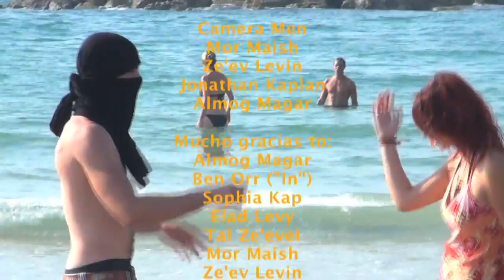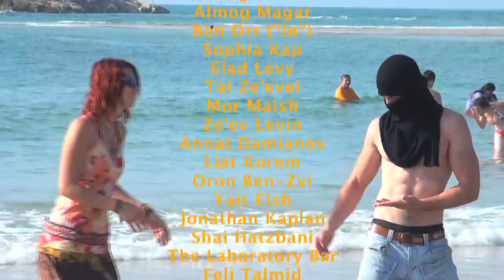La La Li La; Tides of Clementines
Aided by a private ninja, Neil La-Bong sets out to get La La, the modestly-verbal clementine goddess. Along the way trouble awaits. Will he succeed? should I answer this question here? is it a good idea?

A very short film by Jonathan Weiss.

Starring
Gil Cohen
Tohar Nidam
Almog Magar
Annat Damianov
Jonathan Weiss

Featuring
Oron Ben-Zvi
Yair Fish
Liat Korem
Ze'ev Levin

Camera & Sound Men
Mor Maish
Ze'ev Levin
Jonathan Kaplan
Almog Magar

Written, directed and edited by Jonathan Weiss.

Special thanks to Ben Orr, Tal Zeevei, Elad Levy, Sophoa Kap, Ze'ev Levin, Tom FIshman, Tomer Gershenman, Shai Hatzbani, Nachshon Yardeni and Feli Talmid.

"Live by the way of the clementine,
or die by the hands of a mandarin"